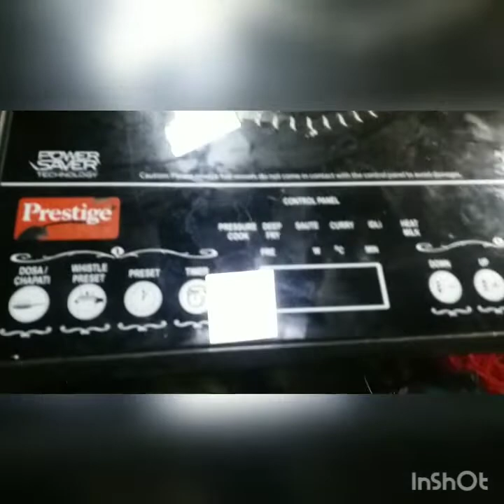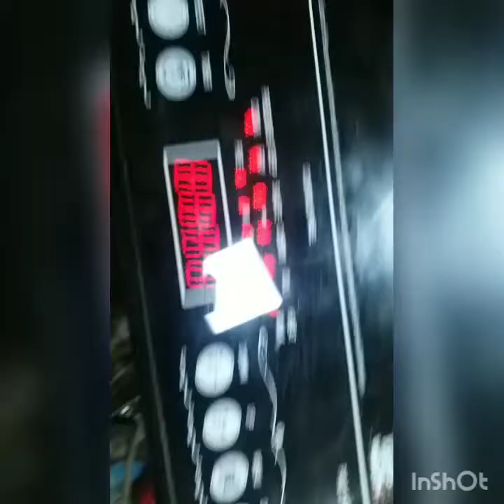prestige induction pic 3.1v3 model not working